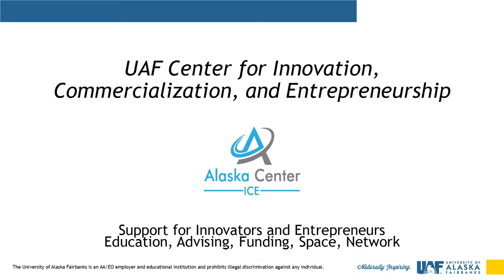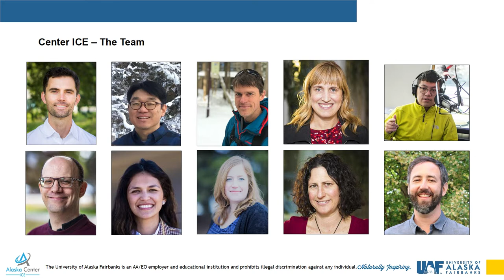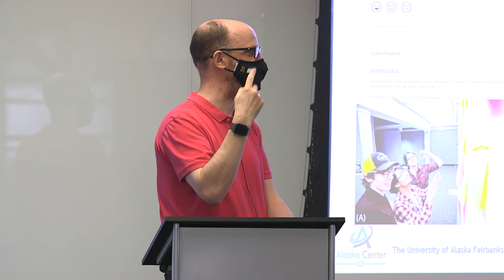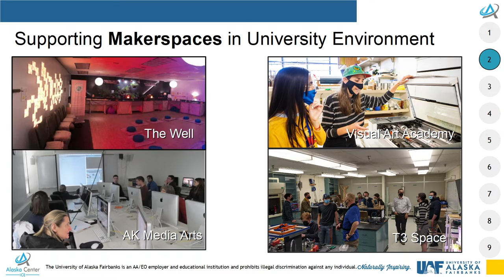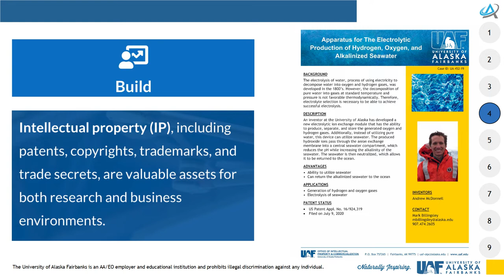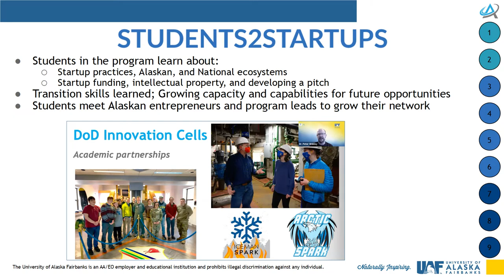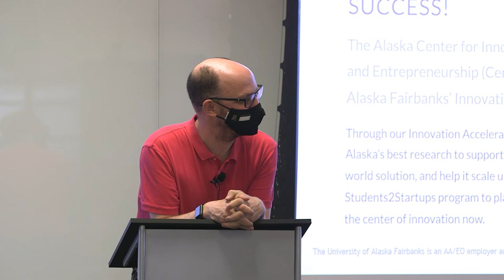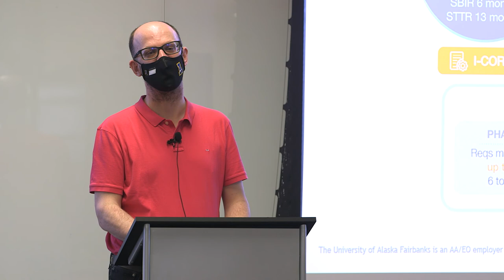(Center ICE): Supporting Innovative Researchers and the Statewide Entrepreneurial Ecosystem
Discover Alaska lecture by Peter Webley, Associate Director of Research